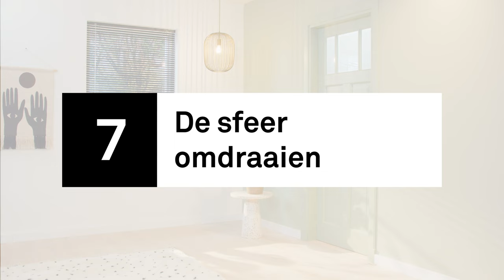KARWEI | Aluminium jaloezie ophangen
Wil je een aluminium jaloezie op maat maken en ophangen, maar heb je hierbij een beetje hulp nodig? Bekijk de klusvideo en zie hoe jij deze klus eenvoudig zelf kunt oppakken.

Wat ga je doen?
1. Het raam opmeten ‘in het kozijn’
2. Het raam opmeten ‘op het kozijn’
3. De breedte inkorten
4. De jaloezie ophangen
5. De hoogte inkorten
6. De koordstoppers afstellen

1. Rolmaat of meetlat
2. Potlood
3. Schroevendraaier
4. Accuboormachine
5. IJzerzaag
6. Afplaktape
7. Lamellenschaar
8. Schaar
9. Notitieblokje

Succes met deze klus!

Ontdek alles over Karwei, de bouwmarkt met smaak.